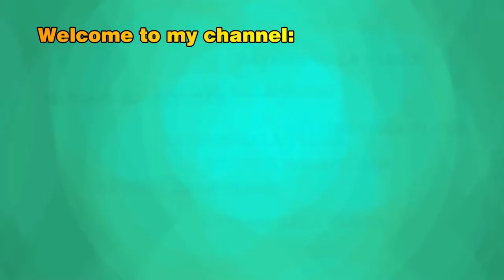Paano mag LIVE STREAMING, VLOGGING & REPORTING at the same time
Ang video kong ito ay simpleng katatawanan lamang at intended to share may ala LIVE STREAMING, VLOGGING & REPORTING churva at the same time.

Ito ay munti ko lamang ka echusan at katuwaan habang namamalengke.